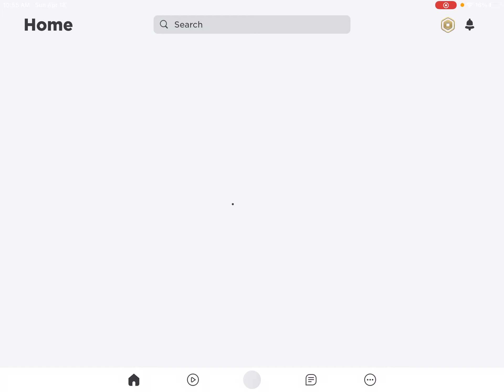Giveing away mvp chests in metaverse champions hub